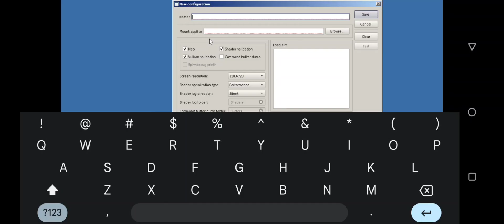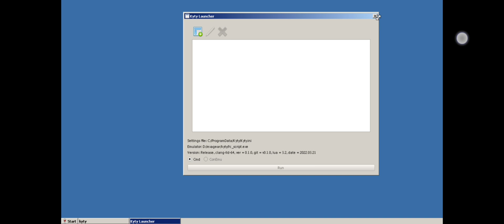Kyty V0.1 PS4 & PS5 emulator Running on Android...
massive developments in the next couple years
The project is in its early stage
Kyty By InoriRus On Github
My Device Spec
Rog 6 Qualcomm Snapdragon Chipset 8+gen1 series
Kyty PS4 And PS5 emulator Test Android